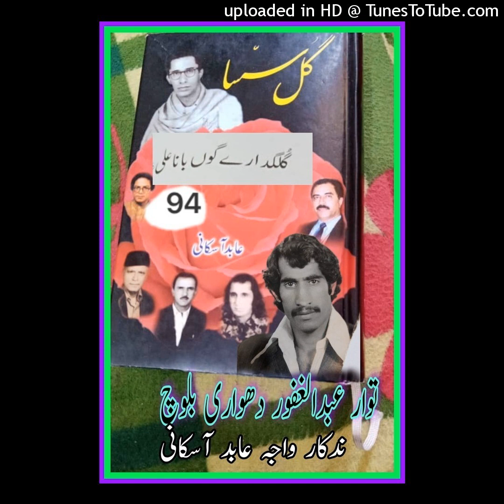Interview Balochi with Bana Ali Baloch |Abdul Ghafoor Dehvari|epsode94 Book_Gul_Sassah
Interview Balochi with Bana Ali Baloch |Abdul Ghafoor Dehvari|epsode94
The Book_Gul_Sassah

ندکار واجہ عابد آسکانی بلوچ
توار عبدالغفور دھواری بلوچ